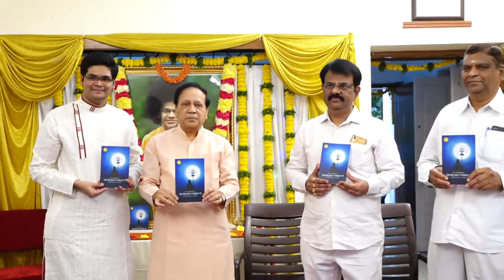Sri Rudra Vibhuti - Book Release Function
We are immensely happy to announce the grand launch of Sai Anurag's Book titled - Sri Rudra Vibhuti on the Auspicious Occasion of Maha Shivaratri.

Sri. VSR Moorty Garu - Spiritual Scientist, will grace the occasion and release the first copy of the book.

Time: 5:00PM IST onwards
Program: Vedam, Bhajan, Book Release, Speech by Author, Speech by Sri VSR Moorthy Garu, Mangala Aarati

Watch the complete event live on SSSHNR YouTube Channel